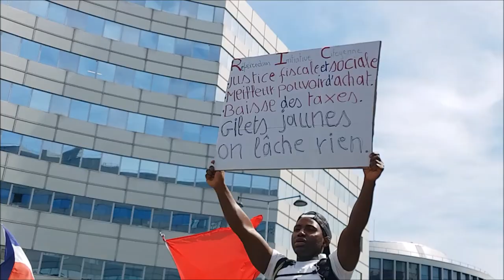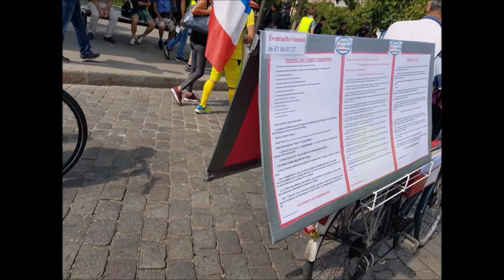Manifestation Gilets Jaunes Acte 41 Paris 24 août 2019 #1 Gare Montparnasse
Gare Montparnasse - ON LACHE RIEN - MEME SI MACRON NE VEUT PAS NOUS ON EST LA - Manifestation Gilets Jaunes Acte 41 Paris 24 août 2019 Gare Montparnasse Paris 24aout2019 ActeXLI Paris En Colère Jaune + départ Paris 75014 Métro Denfert Rochereau + arrivée Paris 75012 Métro Nation - Manifestation déclarée co-organisé avec Jean Christian Valentin, Inda Bigot, Faouzi Lellouche @FaouziLellouche et OSGiletsJaunes Opérations Spéciales GJ - Les Résistants avec GJ Kamal Amriou FB @kamal.amriou Rejoignez Le Conseil National de la Résistance FB @OfficielGiletsJaunes Place de la République Le collectif Les Sans Etiquette @GiletsJaunesGo GiletsJaunes Tous Gilets Jaunes @17Novembre2018 @GiletsJaunesFr_ 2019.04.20 Macron démission Les citoyens constituants RIC Référendum d'Initiative Citoyenne - video mariepanic mariepanic2 @mariegendron @anne_hoa